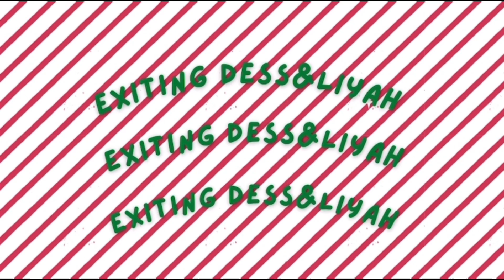THE BOYZ & Jackson Wang MV Reaction!!! || Kpop Reaction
Here are the links to the videos besties

Jackson Wang - Come Alive (Official Music Video)

THE BOYZ(더보이즈) ‘All About You’ MV

Background Music

If you want to keep seeing more from us then make sure to

Follow our main page and our individual pages on instagram besties 😘